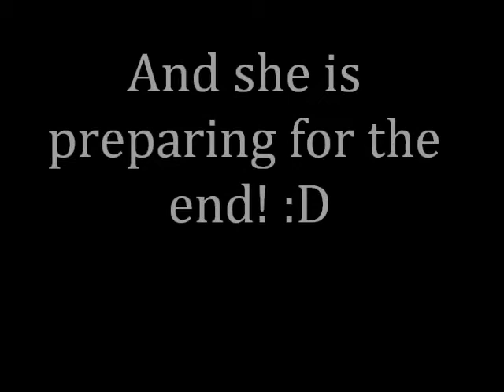The funniest baby dancing the monkey rhythm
A little baby dancing the monkey rhythm that is so funny! and the end is amazing  jajaa!!

You have to see it